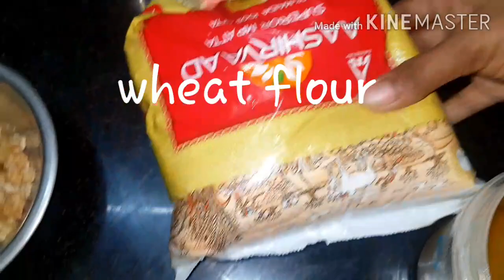Jack fruit halwa recipe / சுவையான பலாப்பழம் அல்வா செய்முறை விளக்கம்..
Easy to cook for food begginners